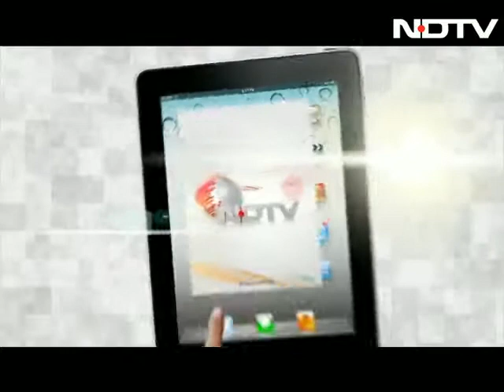Dadasaheb Phalke awardee Soumitra Chatterjee boycotts Kolkata Film Festival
The Kolkata Film Festival that was inaugurated on Saturday by Bollywood stars Amitabh Bachchan and Shah Rukh Khan in the presence of West Bengal Chief Minister Mamata Banerjee has run into controversy with veteran Bengali actor Soumitra Chatterjee choosing not to attend.